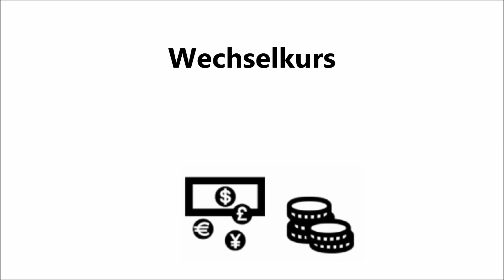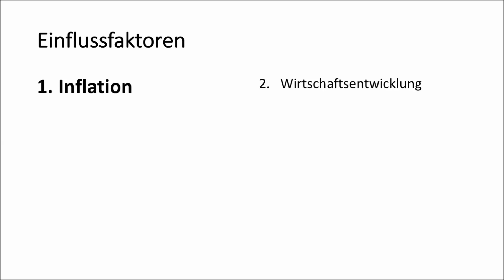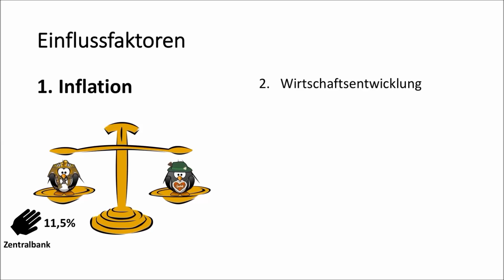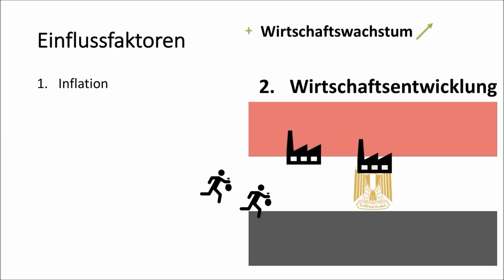Zum Millionär mit ägyptischen Staatsanleihen?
Ägyptische Staatsanleihen locken mit hohen Zinsen. Aber lohnt sich eine solche Anlage angesichts einer möglichen Abwertung des ägyptischen Pfunds? Im Rahmen eines Masterseminars beantworten drei Studierende der Universität Passau diese Frage.